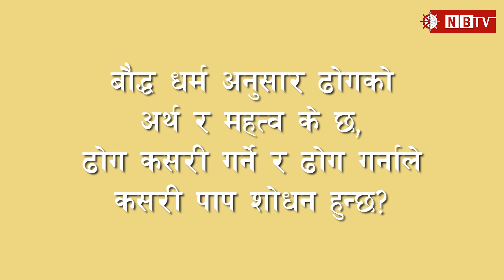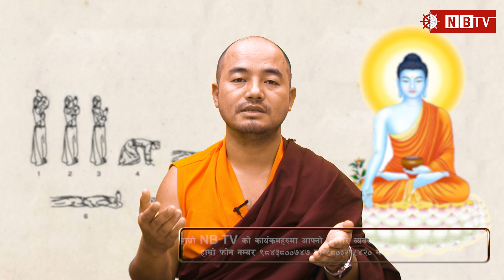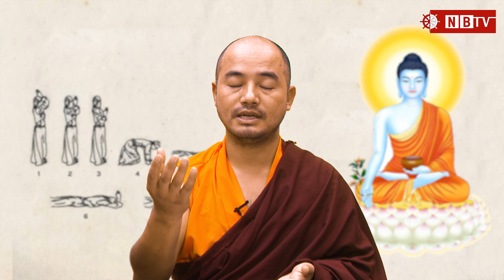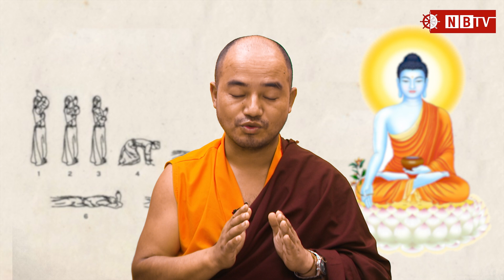बौद्ध धर्म अनुसार ढोगको महत्व र अर्थ‚ ढोग कसरी गर्ने र ढोग गर्नाले कसरी पाप शोधन हुन्छ?Lopen Bhupen